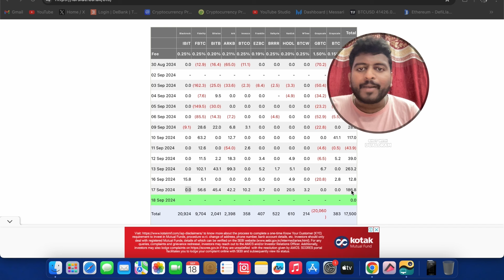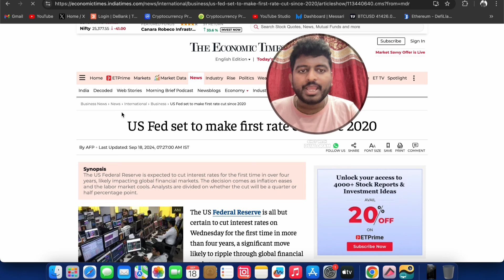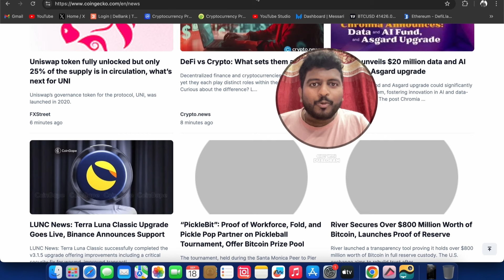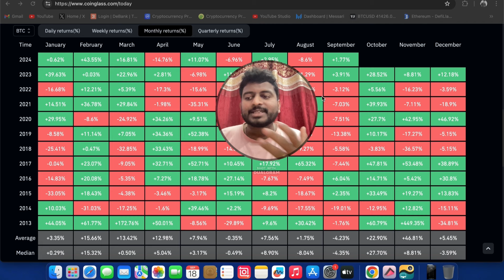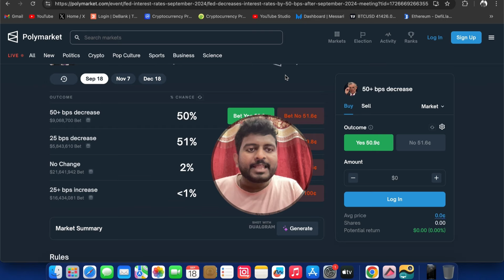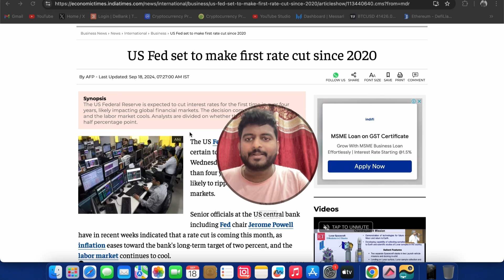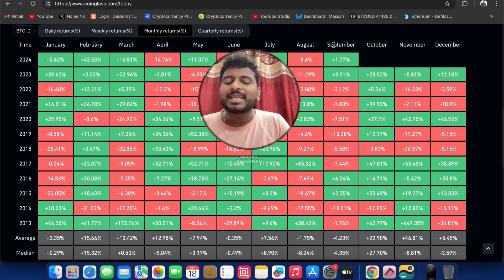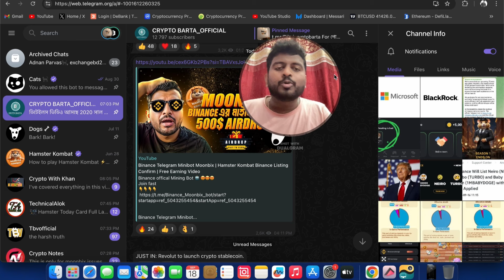Rate cut will bring Bull run 2024-25 | Bitcoin News | Fed Rate Cut Effect on Stock & Crypto Market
hamster kombat
$HMSTR TOKEN Deposit to exchange
extra token hamster kombat
hamster kombat important card
hamster kombat important task
hamster token launched
reveled hamster token
hamster kombat achievement
hamster kombat airdrop allocation point
hamster kombat new update
Season One End On 20th September
all of your in-game achievements will be converted into $HMSTR tokens